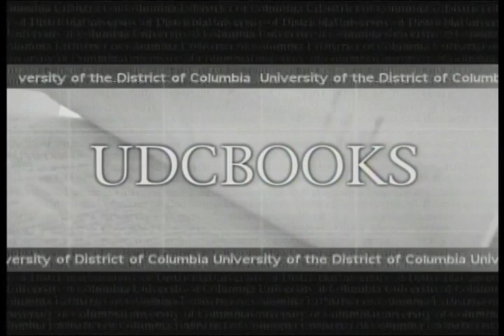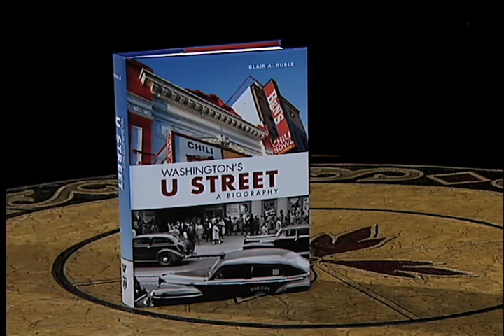UDC Books:Blair A. Ruble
Host Cheryl Lewis Hawkins interviews Blair A. Ruble, a jazz aficionado, prominent urbanist, and longtime resident of Washington, D.C., about his book Washington's U Street: A Biography. Ruble is uniquely equipped to undertake the history of this culturally important area. His work is a rare instance of original research told in an engaging and compelling voice.